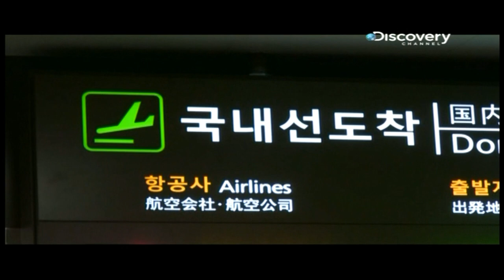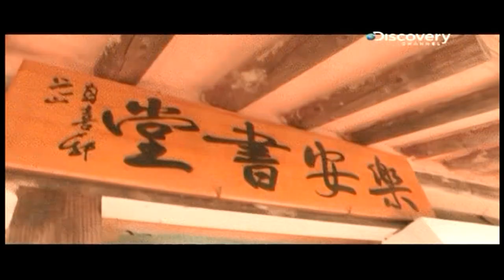131128 Discovery Channel's Korea Style (John Park & SKarf's Tasha Cut)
Video blocked in some countries.